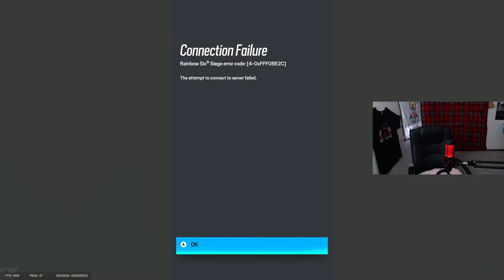🔴 Live - So, We Are In Copper...? Rainbow Six Siege Ranked!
Hi Slade aka PHreshly, I hope today’s video helped you in some way, shape, or form. Hope you enjoy and remember to be GOOD PEOPLE.